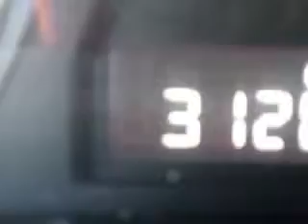2012 Lexus RX 350 Treasure Coast Lexus Fort Pierce, FL 34982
Lexus RX Ready for the very best? Let Treasure Coast Lexus show you what luxury really means. Imagine driving this Grey Lexus Rx 350 SUV, equipped with a 6 Cylinder engine and an automatic transmission. Enjoy an exceptional 25 miles to the gallon on this luxury SUV with features like Sirius Xm Satellite Radio, Remote Operation Power Windows, Power Driver and Passenger Seating, Push-Button Start Keyless Ignition, Homelink Universal Garage Door Opener, Auto-Dimming Inside Rearview Mirror, One-Touch Fold Flat Rear Seats, Power Tilt And Telescopic Steering Wheel, Anti-Theft Alarm System With Engine Immobilizer, 10 Way Power Driver And Passenger Seating With Power Adjustable Lumbar Support For Driver And Passenger Comfort, Heated Exterior Mirrors With Integrated Turn Signals, Electronic Brakeforce Distribution, Power Door Locks With Anti-Lockout Feature, Front Fog Lights, Emergency Braking Assist, Electric Power Steering, Retractable Cargo Cover, 6 Disc Cd Player In Dash, Front Air Conditioning With Automatic Climate Control, Intermittent Rear Window Wiper, and much more. Enjoy the drive and have peace of mind in this Lexus Rx 350. See us at Treasure Coast Lexus today!
MILES: 31,198
VIN:2T2ZK1BAXCC070723

5121 U.S. Hwy 1
Fort Pierce, Florida 34982